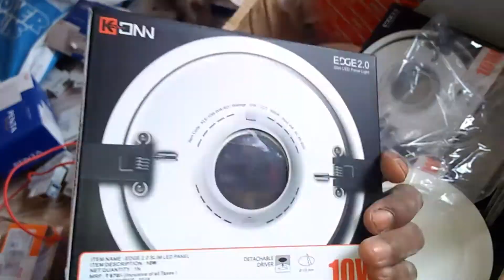New Led panel light 2020 with new future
new light 2020
konn